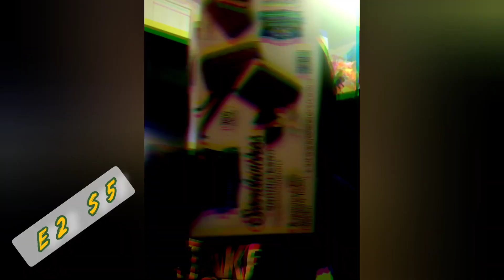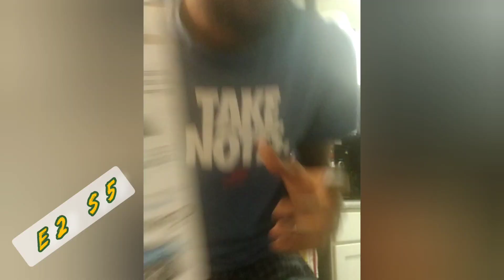Dane Eats Ice cream Sandwich E2 S5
Dane Eats Ice cream sandwich